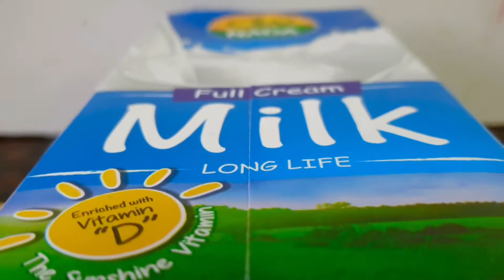Mango Phirni | Delicious North-Indian Sweet 😋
Ingredients
Any Biryani rice : 4 tbs
Full fat milk : 1 litter
Mangoes : 2 big size
Sugar     : 1 cup
Whippingcream1/2cup
Saffron  : 1 pinch/ food
colour 2drops
Vanilla essence
Almond flakes :3 tbs
ചേരുവകൾ:
ബിരിയാണി റൈസ്: 4 tbs (കുതിർത്തു നൈസായി അരച്ചെടുത്തത്)
ഫുൾ ഫാറ്റ് മിൽക്ക്: 1 ലിറ്റർ
നന്നായി പഴുത്ത മാങ്ങ : വലുത് രണ്ടെണ്ണം എണ്ണം സ്കിൻ കളഞ്ഞ് കട്ട് ചെയ്തു മിക്സിയിൽ അടിച്ചെടുത്ത പൾപ്പ്
വിപ്പിംഗ് ക്രീം :1/2 കപ്പ്
യെല്ലോ കളർ /saffron: ഉണ്ടെങ്കിൽ ചേർക്കുക
വാനില എസൻസ് :1tsp
ആൽമണ്ട് ഫ്ലെയ്ക്സ്: 3 tbs
ഇത്രയും ചേരുവകളാണ് mango fhirni ക്ക് വേണ്ടത്. റെസിപ്പി അറിയാൻ ഫുൾ വീഡിയോ കാണുക.